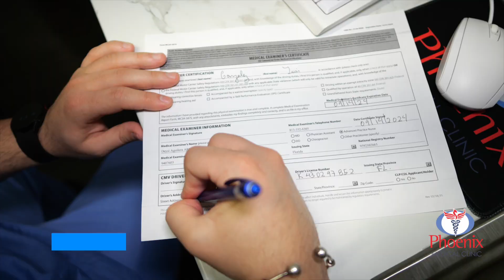Phoenix Medical Clinic, todos los servicios en un solo lugar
Mas sobre Motivacion Personal